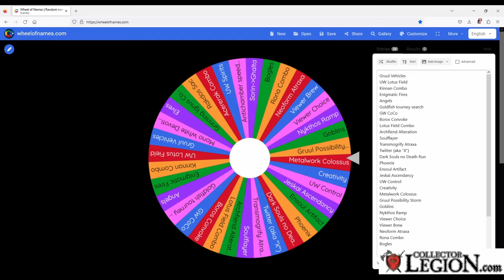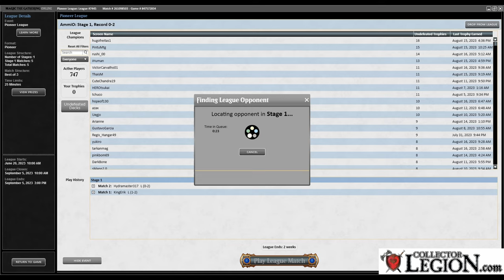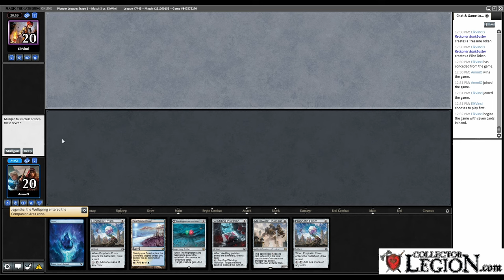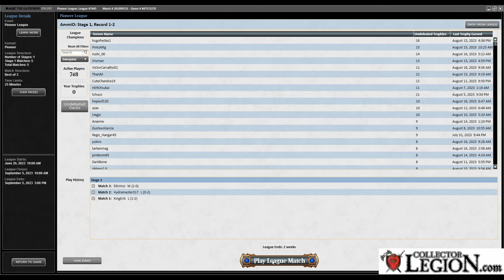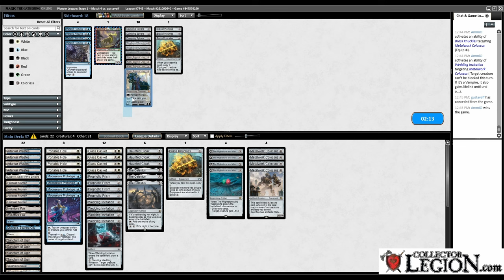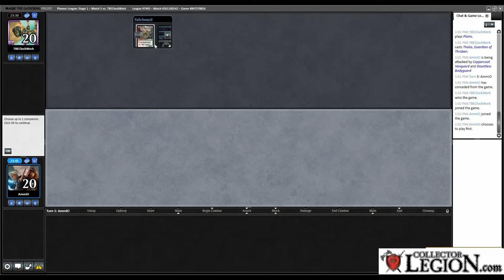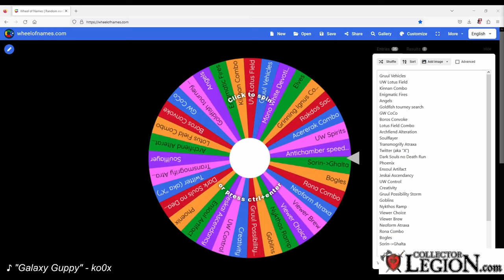Metalwork Colossus | Pioneer Marathon 5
0:00 Deck Tech
2:15 Nykthos
13:26 Rakdos Sac
22:25 Rakdos Midrange
28:26 Humans
34:22 Humans again
37:10 Wrap Up